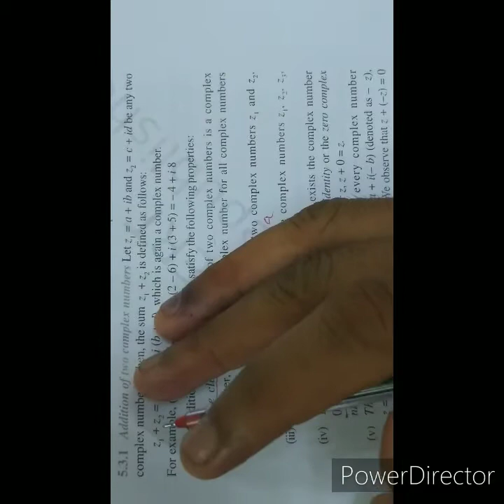Complex Number CLASS XI CHAPTER 5 LECTURE 1 BY NITIN MAHESHWARI PGT MATHS KV